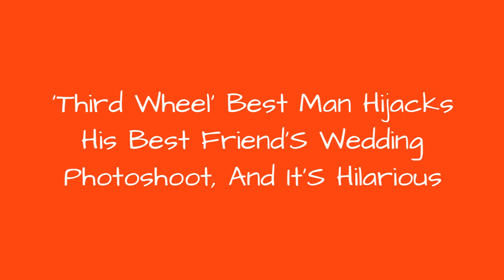Third Wheel Best Man Hijacks His Best FriendS Wedding Photoshoot, And ItS Hilarious 😂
'Third Wheel' Best Man Hijacks His Best Friend's Wedding Photoshoot, And It's Hilarious
0:00 - Intro
0:00:12 -
0:00:21 -
0:00:30 -